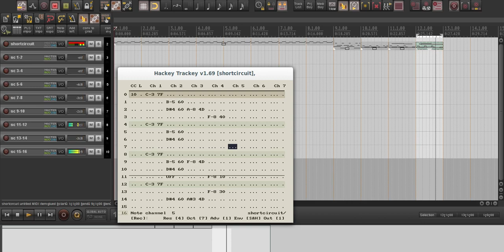hackey trackey 1.69 playing shortcircuit 1.1.2 in reaper daw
tracker midi item editor for Reaper DAW, hackey trackey 1.69 is playing shortcircuit 1.1.2, just playing around. Nice to see in this video first column can be used to interrupt certain steps, giving breakish feel.